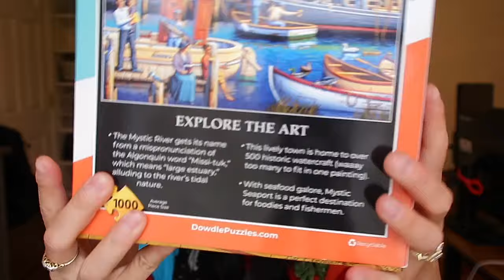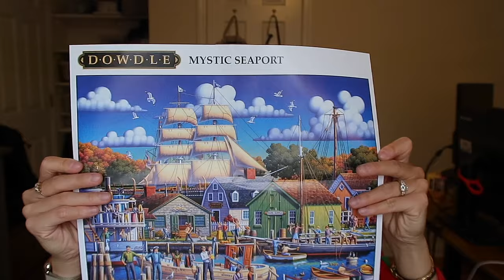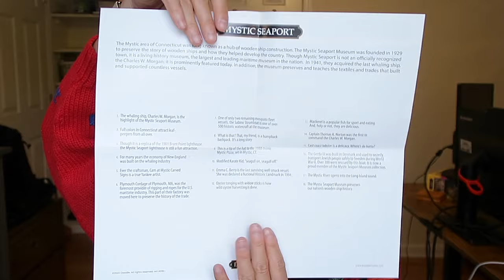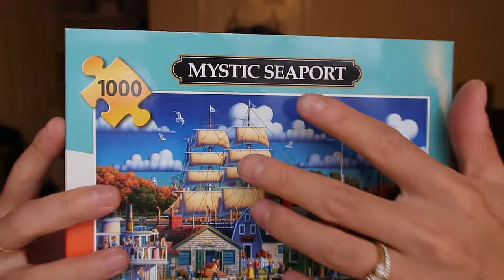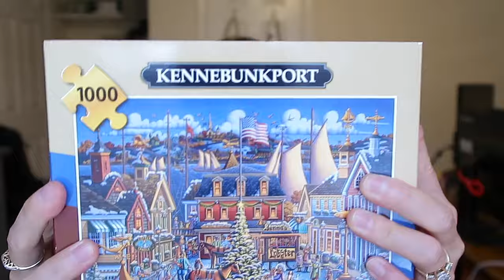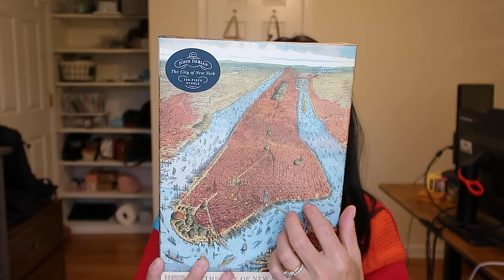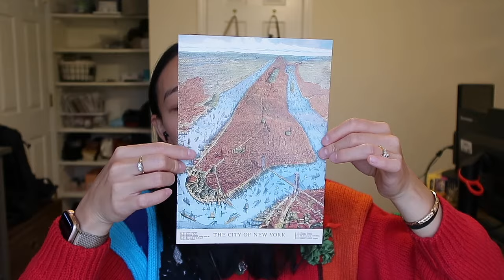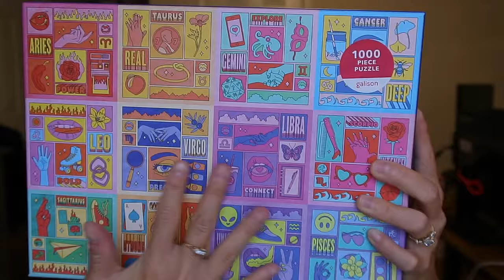ASMR (whispered) Puzzle Collection + Rummaging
Puzzle table and my favorite puzzles